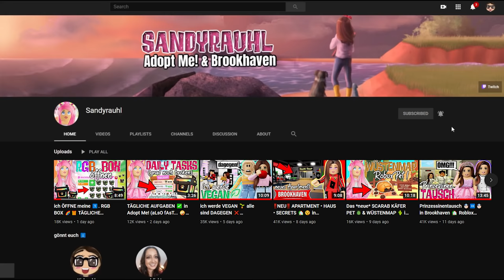KRIMINELLES KIND muss am PFERDEHOF 🐴 arbeiten in Brookhaven 👀 Roblox Roleplay Story RP DEUTSCH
Im heutigen ROBLOX Brookhaven Video muss ein KRIMINELLES KIND Sozialstunden auf einem Pferdehof abarbeiten!

Ingame-Name: Sandyrauhl